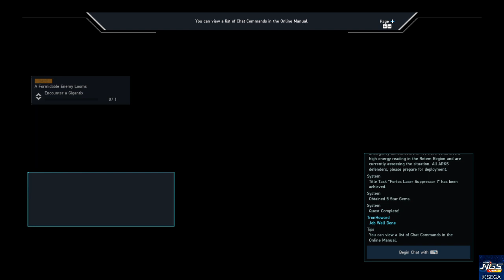Phantasy Star Online 2 New Genesis 38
Every Saturday I'll upload an "online" this is game that is online or has an
online mode. I'm going to upload 1-3 videos of this game if I have the videos
for them. Each game will have its own playlist. These games will include destiny
1 & 2, Monster Hunter World & Rise, fantasy star, Tera, and black desert. all
versions of the final fantasy will stay on Friday